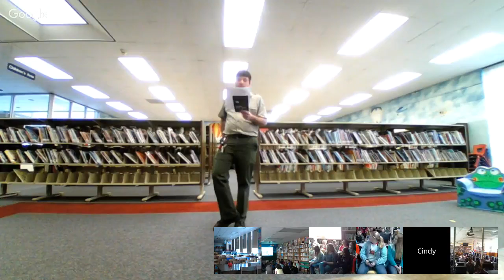Brandon Napier, Southwest Virginia Museum 720p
Brandon Napier from Southwest Virginia Museum presents some regional history and museum programs.